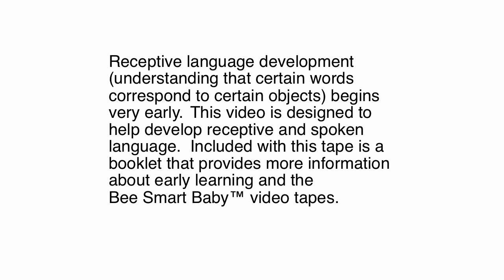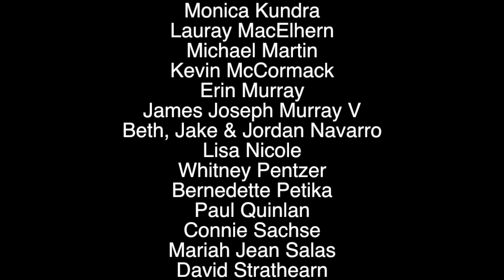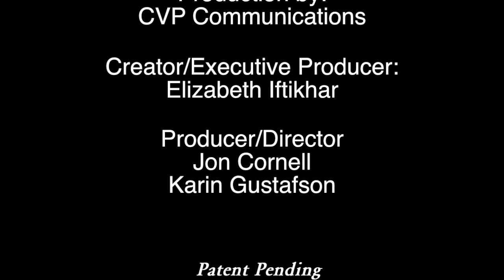Closing To Bee Smart Baby™ Vocabulary Builder™ 5 VHS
Here's the order:
1. Title card
2. Closing titles
3. Copyright screen
4. Scrolling Credits